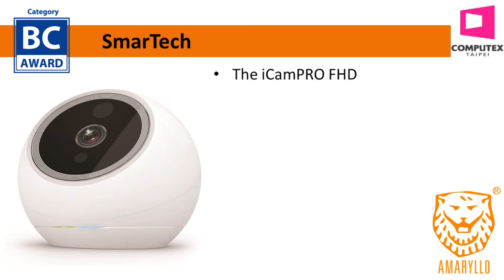【2015 Best Choice Award】SmarTech Category Winners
Best Choice Award, one of the honors at the world’s 2nd largest (largest in Asia Pacific) ICT procurement platform -「COMPUTEX TAIPEI」of which exhibitors exhibiting at COMPUTEX TAIPEI of that year may apply for the award. The award focuses at Functionality, Innovation and Market Potential as the main judging guideline.

Winning Products:
Amaryllo International -  iCamPRO FHD